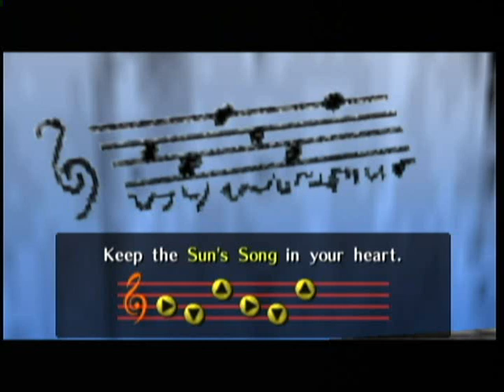LoZ:OoT Master Quest Talkthrough 09 "ZOMBIES!!"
Episode nine of J.A.K. Productions' talkthrough of The Legend of Zelda: Ocarina of Time (Master Quest).

No member of J.A.K. Productions owns or has owned any part of The Legend of Zelda or Nintendo franchises.